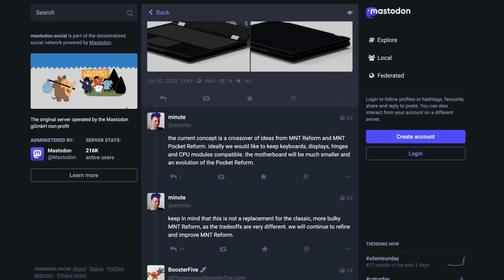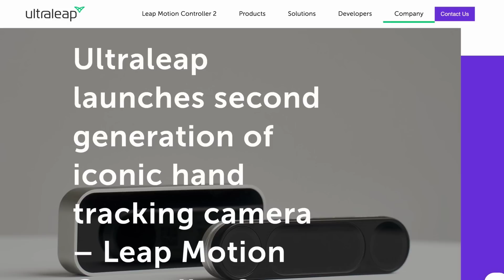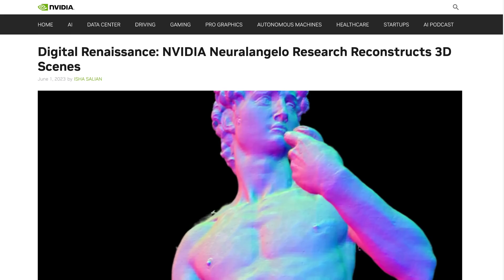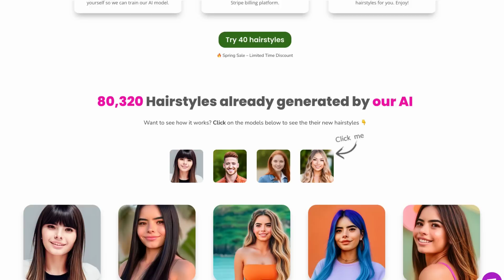Amazing Implant Helps Man Walk Again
TIMESTAMPS

0:00 Intro
0:05 Brain Spine Interface
0:33 Beeper Pi Zero Computer
0:53 MNT Reform Next
1:10 Meta & BMW Research
1:27 Leap Motion 2
1:45 CREAL Light Field Headset
1:59 Modular Cargo Drones
2:14 DBT Aero Double Box Tail Aircraft
2:31 NVIDIA Neuralangelo
2:50 4D Human Poses
3:04 Hairstyle AI
3:24 Prusa 90 Degree Overhangs

SOURCES